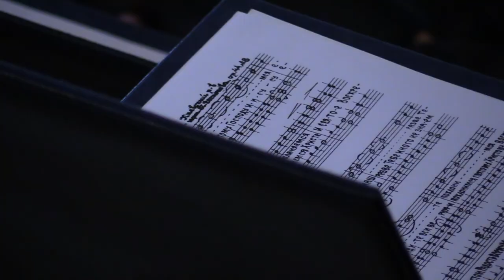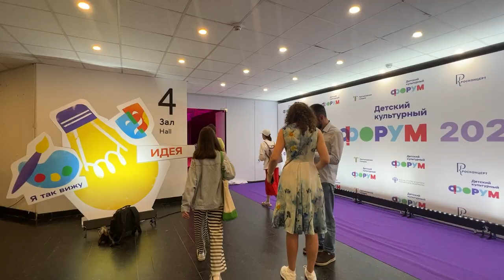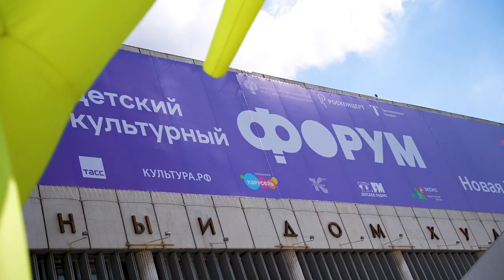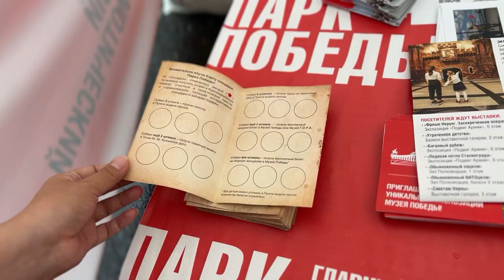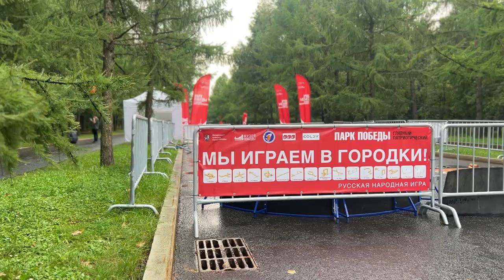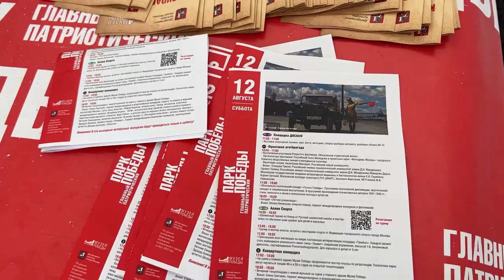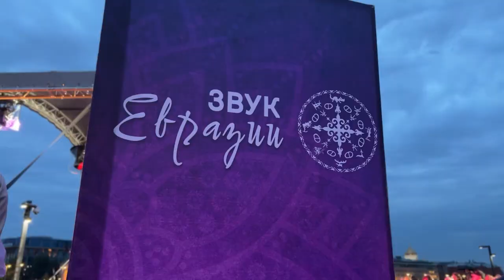Время русского мира: «Культура 2.0»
00:26 В этом выпуске:
00:49 «Голоса Суздаля» — фестиваль духовной музыки объединил церковные хоры из России и Сербии;
03:24 «Культура 2.0» — на Международном детском форуме обсудили нанотехнологии в сфере культуры;
06:46 «Военный госпиталь», «Узел связи», «Кузнечное дело» — Парк Победы приглашает окунуться в атмосферу 1940-х годов;
09:08 Финалисты Всероссийского музыкального проекта «Звук Евразии» подарили самобытное исполнение всем гостям парка культуры и отдыха «Музеон».

Если в вашем городе проходят интересные мероприятия, связанные с жизнью русского зарубежья, будем рады вашим материалам с места события!